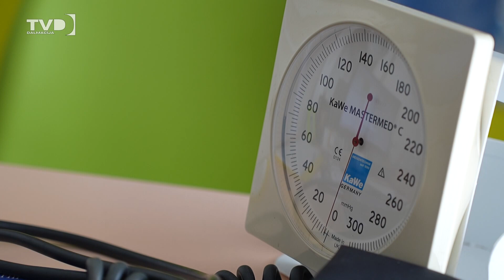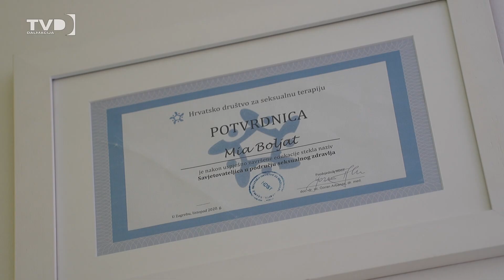Grad preplavljen otpadom: Trećina radnika Čistoće na bolovanju! 23.08.2024.